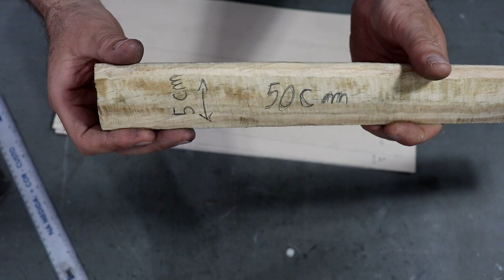Turbina eólica horizontal em P.V.C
Neste vídeo mostro a construção de uma turbina eólica horizontal para testes em P.V.C